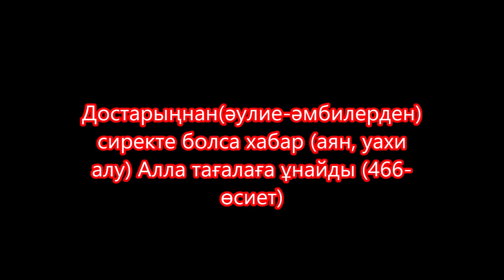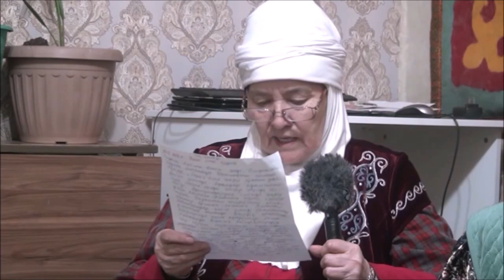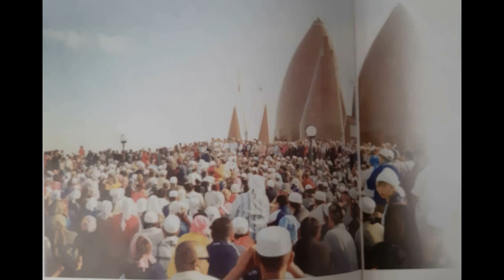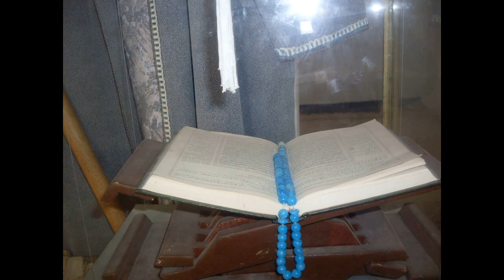Министрлерге сынақ Әскери басшы босайды Ресей тәуелді болады Дүмпу Кеме батуы Таңбалы ұрпақтар Таби